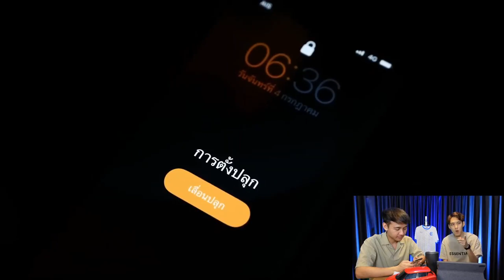PR เก่ง! ทีมมีเดียดี มีชัยไปกว่าครึ่ง?! | เต้ฟังต้องซุย RECAP